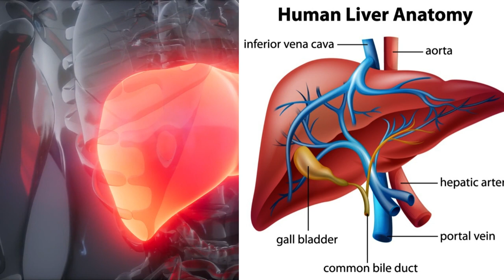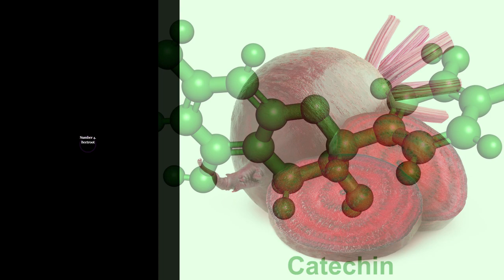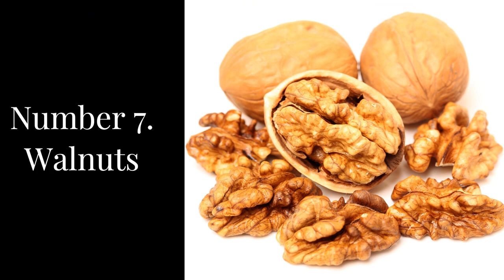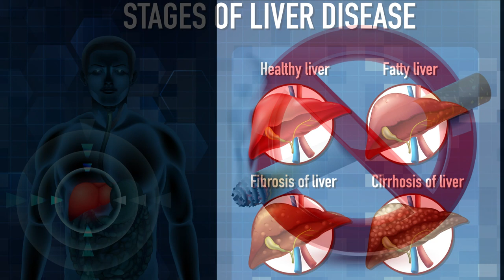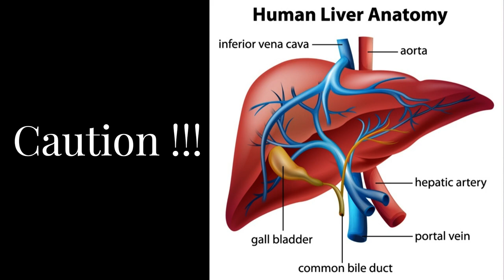10 Foods That Scientifically Purify and Revitalize Your Liver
Are you looking for foods that help detox your liver naturally? In this video, we're going to share with you top 10 foods scientifically proven to detoxify your liver. From fruits and veggies to whole grains, these foods will help improve your overall health and liver function!

If you're concerned about your liver health, be sure to check out this list of foods that detox your liver naturally. By eating these foods, you'll help improve your overall liver function and reduce your risk of liver damage. Let's take a look at the top 10 foods!
Our videos discuss how eating the right foods can help you live a healthy longer life while minimizing or eliminating the frequent use of medications.